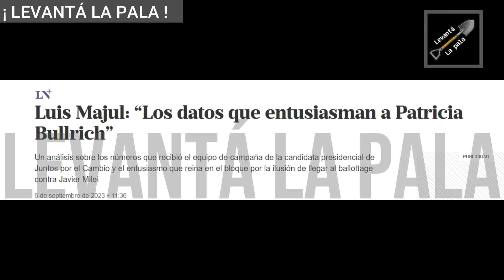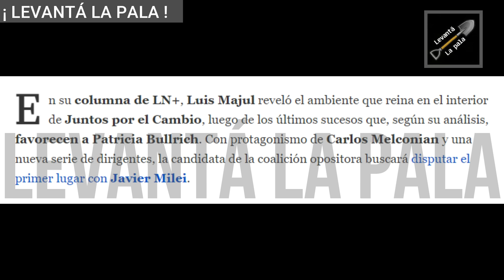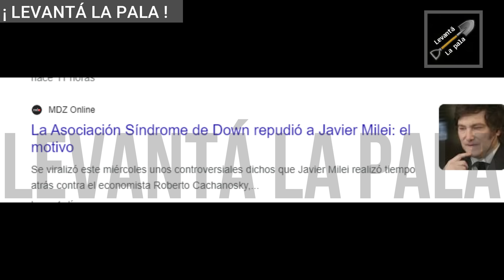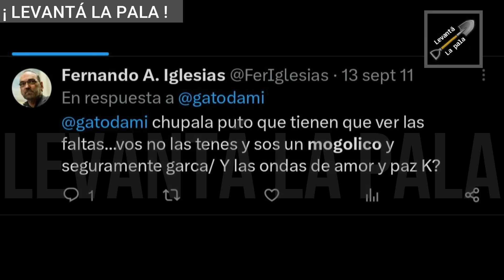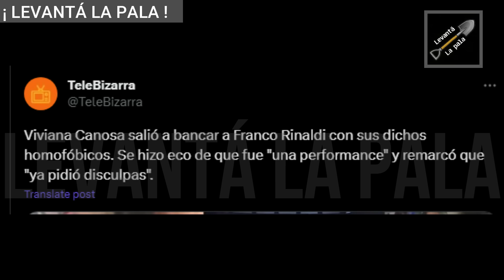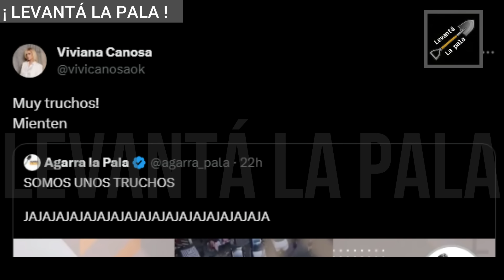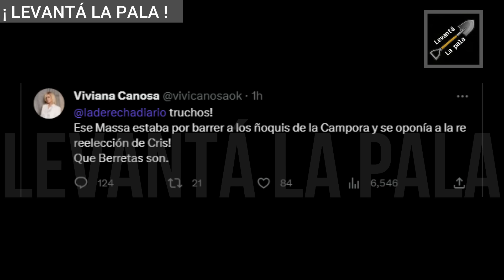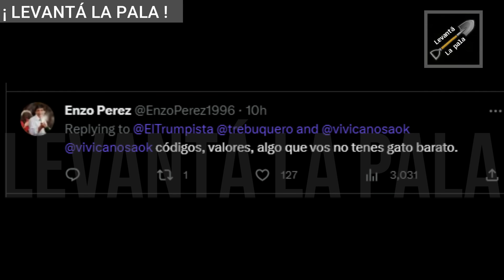Youtuber liberal hizo COLAPSAR a Canosa y lo acusó de ensobrado de Milei "Son de Milei, mienten"